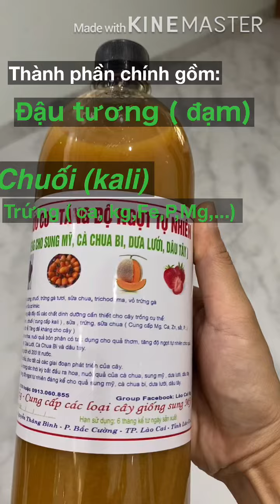Phân hữu cơ trứng, sữa,đậu tương, chuối.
Nhà mình đã dùng 3 năm cho sung Mỹ ,dâu Tây và cà chua bi rồi. Thật sự có sự khác biệt đấy ạ